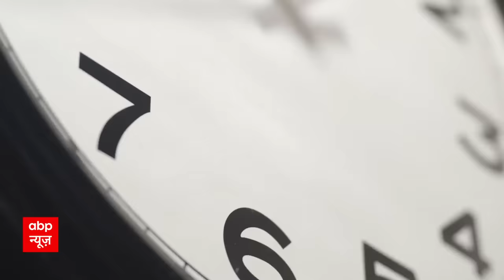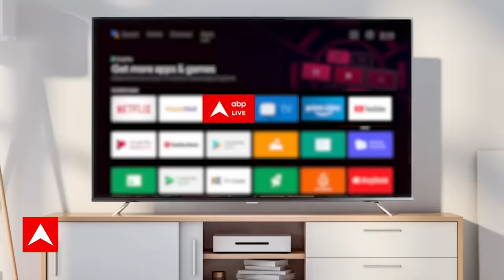Mohammad Azharuddin ने अपनी इस बात में पाकिस्तान को फंसा दिया । ICC Cricket World Cup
Pakistan Cricket Board President Zaka Ashraf wants to improve its cricket relations with India, and for this he is going to hold a meeting with senior BCCI officials. Actually, Zaka Ashraf has been invited by BCCI for the India-Pakistan match to be held in the World Cup. However, Pakistan journalists and fans have not yet received visas, but the PCB Chairman is scheduled to leave for India on Thursday night. Zaka Ashraf had said before leaving for India that, earlier he had decided not to go to India. Had decided, but now the visa process for journalists has started in the Indian High Commission located in Pakistan, hence it has been decided to go to India for the India-Pakistan match.
पाकिस्तान क्रिकेट बोर्ड के अध्यक्ष ज़का अशरफ भारत के साथ अपने क्रिकेट के संबंध को सुधारना चाहते हैं, और इसके लिए वह बीसीसीआई के वरिष्ठ अधिकारियों के साथ मीटिंग करने वाले हैं. दरअसल, ज़का अशरफ को बीसीसीआई की ओर से वर्ल्ड कप में होने वाले भारत-पाकिस्तान मैच के लिए आमंत्रित किया गया है. हालांकि, पाकिस्तान के पत्रकारों और प्रशंसकों को अभी तक वीज़ा नहीं मिला है, लेकिन पीसीबी अध्यक्ष गुरुवार की रात को भारत के लिए रवाना होने वाला है.ज़का अशरफ ने भारत के लिए रवाना होने से पहले कहा था कि, पहले उन्होंने भारत ना जाने का फैसला किया था, लेकिन अब पाकिस्तान में स्थित इंडियन हाई कमिशन में पत्रकारों के लिए वीज़ा की प्रक्रिया शुरू हो गई है, इसलिए भारत-पाकिस्तान मैच के लिए भारत जाने का फैसला किया है.